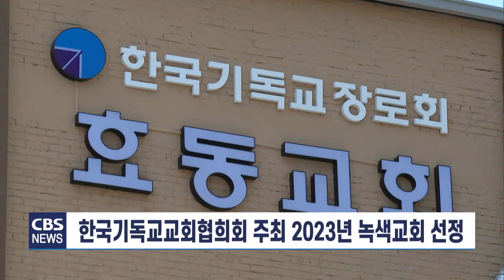[CBS 뉴스] 우리동네, 우리교회(83) / 효동교회 편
83번째 순서로 기후위기에 대비하고 창조세계 보존을 위해 녹색교회 만들기에 앞장서고 있는 서울시 용산구 한국기독교장로회 효동교회를 만나본다.

서울시 용산구 새창로 한국기독교장로회 효동교회.

신성한 새벽시간에 역사의 시작을 의미하는 뜻을 담아 1947년 8월15일 초대 목사인 박한진전도사와 9명의 성도가 설립 예배를 드렸다.

 [박동규/효동교회 원로장로(청록파 시인 박목월장로 장남)]
"1945년 그 다음해 우리가 서울 와서 이사를 와서 딱 갔는데 원효로에 그 옆집이 바로 한신대학교의 신학생으로 있는 박한진 목사라는 그때는 학생이죠. 근데 그분이 우리 옆집이에요. 그래서 그 박한진 목사하고 우리 어머니하고 그 동네에 있는 두 분하고가의기투합해서 그 뒤에 한옥 집하나 빌려가지고 효동교회라는 것을 만들었어요."

효동교회 초대 박한진목사와의 인연이 된 청록파 시인 박목월장로의 가족에 대해
인영남 담임목사는 효동교회의 큰 기둥과 같은 역할을 지금까지 이어오고 있다고 말한다.

[인영남목사/효동교회 담임]
"박목월 장로님 댁은 원래 경주가 고향이고 부인 장로님은 공주가 고향이신데 두 분이 결혼하셔서 서울에 정착하면서 원효로에 처음 이사를 오셨데요, 그런데 이제 마침 이사 온 그 옆집이 효동교회 처음 설립한 박한진 목사님 집하고 담 하나 사이에서 자연스럽게 박 목사님하고 이야기가 됐고 그러면서 이제 자연스럽게 효동교회에 발을 들여놓게 됐고 효동교회의 역사와 또 박목월장로님의 서울에서의 삶의 역사가 같이 시작됐습니다. 초창기에 박목월장로님도 열심히 신앙생활을 했지만 부인 되시는 유익순 장로님이 교회를 위해서 굉장히 많이 헌신하셨다고 들었어요. 자녀들도 다 이제 교회에 나와서 신앙생활을 했는데 다 미국으로 이민을 갔어요. 이제 큰아들인 박동규 장로님만 이 아버지가 섬기는 교회에 남아서 제 2대 장로로 지금 80살이 훨씬 넘으셨지만 그렇게 봉사하고 계시고어쨌든 박목월장로님 집안이 우리 교회의 하나의 큰 기둥과 같은 그런 역할로 오늘날까지 그렇게 해왔고 또 우리 교회 자랑이고 큰 어른이신이십니다."

올해 설립 76주년을 맞는 효동교회는 한국기독교교회협의회 생명문화위원회가 지정하는 올해의 녹색교회로 선정 됐다.

"기후 위기에 대해서 문제의식을 많이 느꼈고 또 우리 교인들하고 같이 이런저런 과정을 통해서 우리가 이 땅에 하나님 나라 창조 세계 보존을 위해서 교회가 할 일이 무엇인가를 찾다 보니까 이 녹색교회까지 되게 됐고요. 아직은 작은 일들이지만 더 열심히 하려고 뭔가 책임 있는 그런 신앙인으로서의 삶을 살려고 다짐하고 결단하는 그런 의미로 녹색교회로 하기로 마음먹고 또 시작을 한 그런 의미가 담겨져 있습니다."

효동교회는 녹색교회로서 기후위기 대비와 창조세계보존을 위해 환경교육을 비롯해 식물 가꾸기 등을 펼쳐오고 있다.

특히 부활절엔 성도들에게 씨앗을 나눠주며 생명의 의미를 부여하기도 했다.

"부활절에 교인들에게 씨앗을 나눠줬습니다. 콩 씨앗을 나눠주는데 그것은 이제 거기에 생명의 의미가 담겨져 있고요. 그걸 각 집에서 잘 자라게 해서 이제 수확한 것을 추수감사절 때 가지고 와서 하나님재단에 바치면서 1년 동안 내가 생명을 위해서 이렇게 열심히 살았습니다라고 하는 자기 고백이 담겨져 있는 그러한 일들을 했는데 잘 키운 가정도 있고 또, 그렇지 못한 가정도 있고, 여러 가지 칭찬들이 있지만 어쨌든 그러한 시도들을 통해 생명의 소중함을 같이 알리는 그런 의미를 실천하고 있고요."

효동교회는 또 교회 마당에 잔디를 심고 교인들이 직접 나무 의자를 만들어 생태적 휴식공간을 조성했다.

"용산이라고 하는 지역이 완전히 도시 지역이라서 녹색 공간이 거의 없어요. 특히 이제 직장인들이 많은 곳인데 이 사람들의 어떤 쉴 자리를 제공해주고 또 우리 교인들도 이 잔디밭에 와서 다양한 프로그램도 할 수 있고 그래서 이렇게 만들어 놨는데 우리 교인들이 굉장히 좋아하시고요. 특별히 이제 지역에 있는 직장인들이 점심시간을 이용해서 잠시 쉬었다 가는 휴식의 공간도 저희가 이 지역에 오픈해서 그런 일들을 하고 있고…"

교회 인근 직장인에겐 더할 나위 없이 좋은 공간이다.

 [이상수/직장인]
"하는 일 자체가 하루 종일 모니터 앞에 앉아 있는 일이거든요. 그래서 이제 눈도 아프고 목도 아프고 허리도 아프고 막 그러는데 중간 중간에 나와서 이렇게 쉬면 녹색도 바라보고 스트레칭도 하면서 딱 좋습니다."

 [최용묵/직장인]
"식사할 때 이제 가는 길목이기 때문에 지나가다가 들려서 잠깐 여기서 커피도 먹고 손님들하고 얘기할 때도 좀 있고요. 잠깐 쉴 때 전도사님이 커피 선물로 주시면 얻어먹기도 하고 직원들하고 가끔 회의도 하고 그런 공간으로 딱 좋은 것 같아요."

또 하나의 작은 생태 공간이라 할 수 있는 조그마한 텃밭.

올해 처음으로 마늘과 고추 등을 심었다.

교회 모든 식물들을 관리하고 있는 신재승권사.

신권사는 토질이 좋지 않아 작물들이 튼실하지 못하다며 내년엔 제대로 키워보겠다고 말한다.

[신재승/효동교회권사]
"오이, 가지, 고추 땅에 심어놓고 따 먹는다는 게 그(텃밭) 개념 아니에요, 그래서 목사님들이 따서 잡수게 하겠다고 했는데 아주 토질이 안 좋아요. 그래서 내년에는 제대로 한번 해보자 이제 그러고 있습니다."

녹색교회로 선정된 효동교회는 지구 살리는 일에 더욱 힘쓸 계획이다.

"사실 교회 단위 차원에서 하는 것은 어떻게 보면 이벤트성일 수밖에 없다고 생각이 들거든요, 적어도 기후위기 문제는 이벤트가 돼서는 안 된다고 생각하고요. 뭔가 지속적으로 하기 위해서는 내년에 무슨 계획을 갖고 뭘 한다 뭐 이것보다는 이 일이 지속적으로 우리 삶 속에서 우리 가정 속에서 계속해서 이루어질 수 있도록 …"

 [양윤철/효동교회 원로장로]
"지구 살리는 운동에 우리가 더 적극적으로 온 교민들이 동참해서 죽어가는 지구를 살리고 이제 또 녹색을 더 많이 우리가 이런 화단이라든지 또 나무라든지 이런 걸 심어서 우리가 좀 그런 쪽으로 앞으로 많이 교회 정책도 펴고…"

기후위기 앞에서 지속적으로 지구 살리는 일에 앞장서는 효동교회와 성도되길 기대해본다.